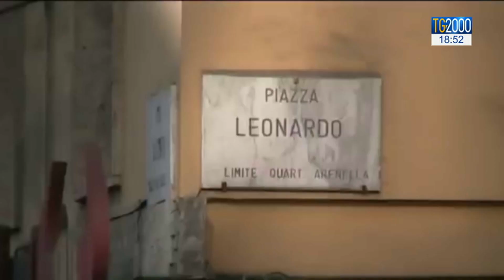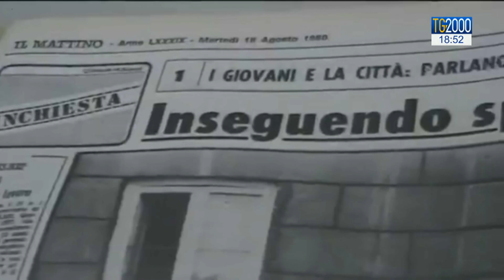Giancarlo Siani ucciso 35 anni fa dalla camorra. Mattarella: testimone del miglior giornalismo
Giancarlo Siani testimone del miglior giornalismo, esempio di coraggio e professionalità. Così il Presidente Mattarella ha ricordato il cronista ucciso 35 anni fa dalla camorra. Servizio di Luigi Ferraiuolo